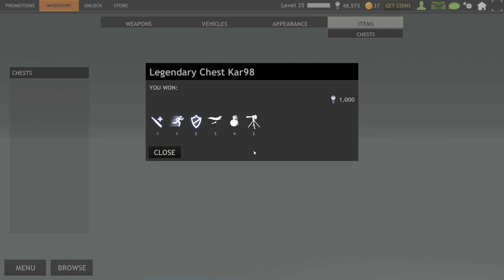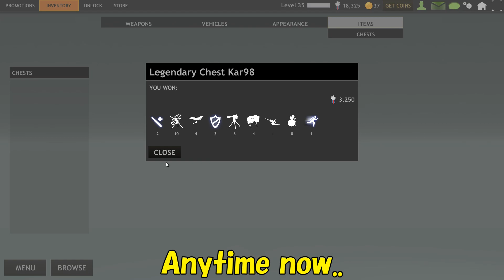RCF : Kar98 Legendary Chest challenge [100,000HP!!]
★The long awaited RCF video is here! ... wait, this is not what you wanted?

★Play Red Crucible !